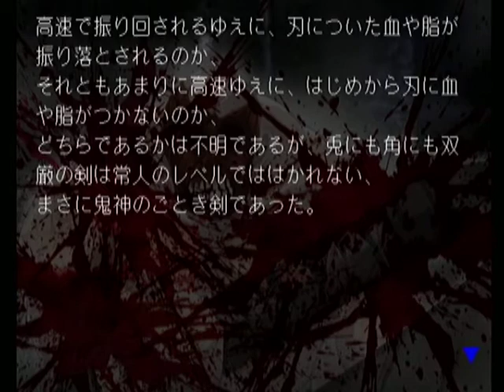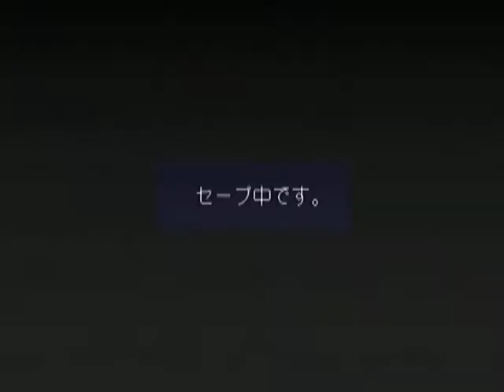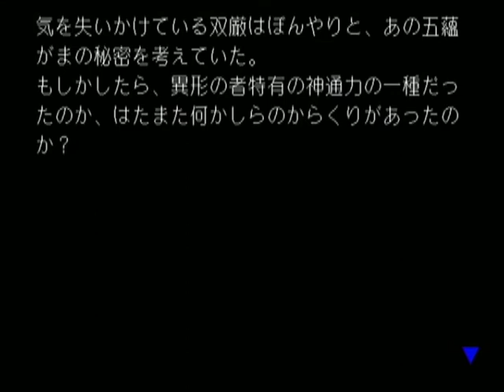【DC】二重影 初見プレイ Part１９ ～漢字って単なる文字じゃないのよ 【スタートオンゲームズ2】【スタゲー2】【JAPAGE】